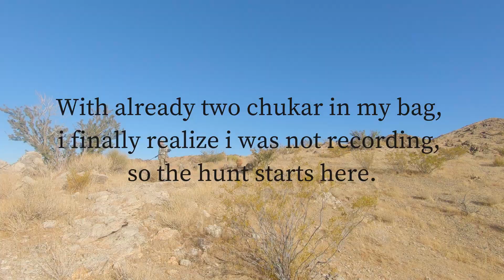Chukar and Quail hunt with a 5 month old GSP Nevada.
Cazando Perdiz con Braco. What was planned as a quick morning hunt, ended up being one of the greatest time with our Dogs, Sol my 5 month old GPS and Milo Rafael's GSP. Sol managed to make some natural points, with no more training than whoa, come, and practiced to retrieve some toy at home. This was a mix bag hunt with in the same day. Gamble's quail and Chukar.